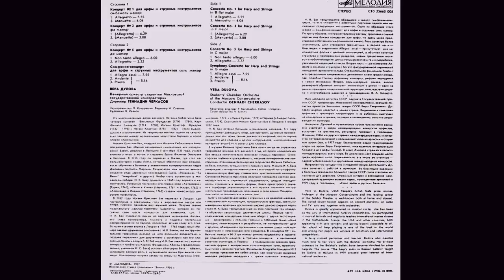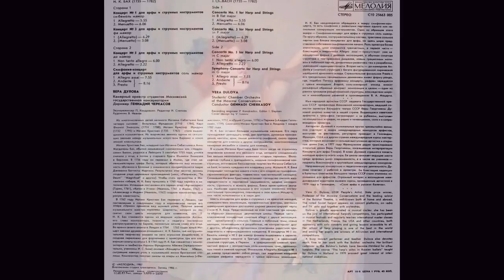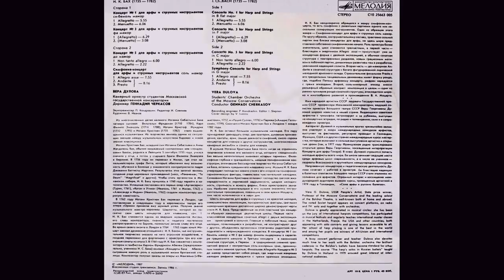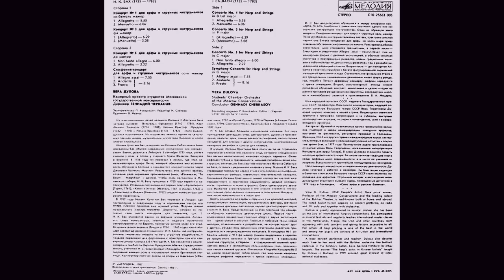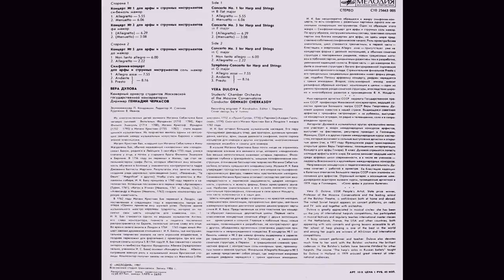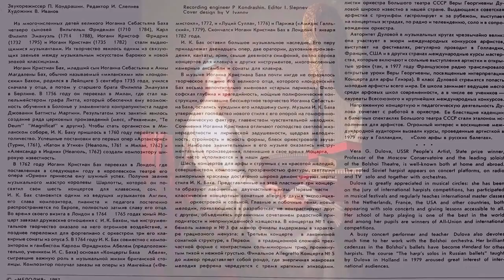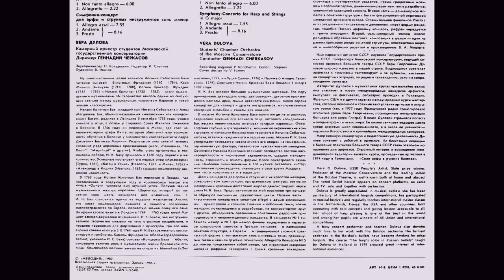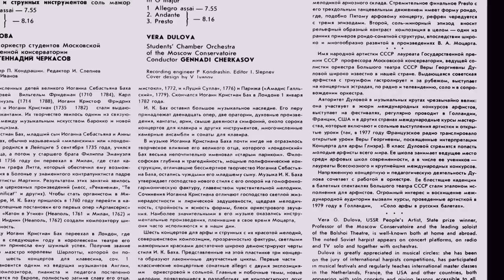И. К. Бах. Концерты для арфы с оркестром.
«Галантнейший из всех сыновей Себастьяна» властитель дум музыкальной Европы, модный педагог, популярнейший композитор. Столь завидная судьба выпала на долю младшего из сыновей И. С. Баха — Иоганна Кристиана, вошедшего в историю под именем «миланского» или «лондонского» Баха.

Иоганн Кристиан Бах — композитор эпохи классицизма, одиннадцатый из тринадцати детей Иоганна Себастьяна Баха во втором браке. Известен как «Миланский Бах» и «Лондонский Бах», или «Английский Бах» (прожил в Милане 8 лет и в Лондоне 20 лет). Оказал влияние на формирование концертного стиля Моцарта.

Матерью Иоганна Кристиана была вторая жена Иоганна Себастьяна Баха — Анна Магдалена.

Жемчужиной инструментального творчества Иоганна Кристиана являются его ансамблевые опусы (квартеты, квинтеты, секстеты) с подчеркнуто виртуозной партией одного из участников. Вершиной этой жанровой иерархии является Концерт для клавира с оркестром.

Смерть Иоганна Кристиана, не замеченная лондонцами, была воспринята Моцартом как огромная потеря для музыкального мира. И лишь спустя столетия моцартовское понимание «заслуг» его духовного отца стало всеобщим. «Цветок грациозности и изящества, галантнейший из сыновей Себастьяна занял подобающее ему место в музыкальной истории».